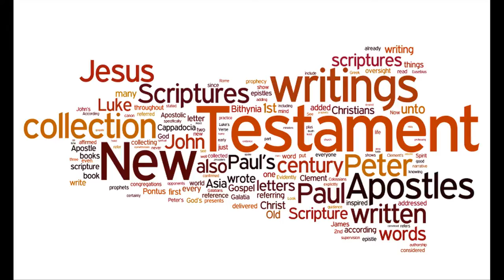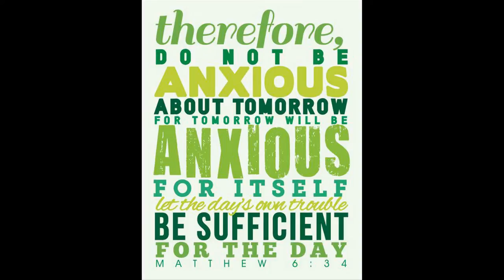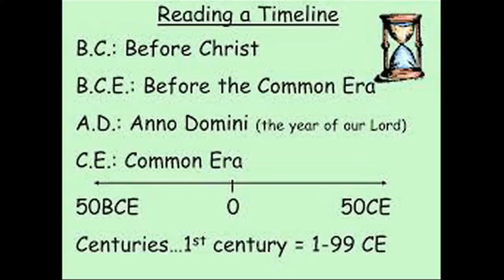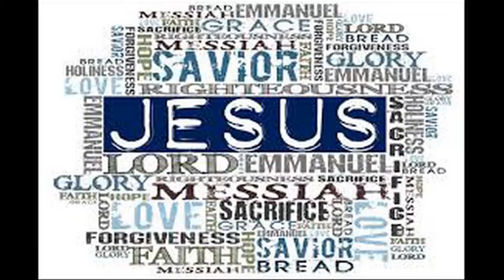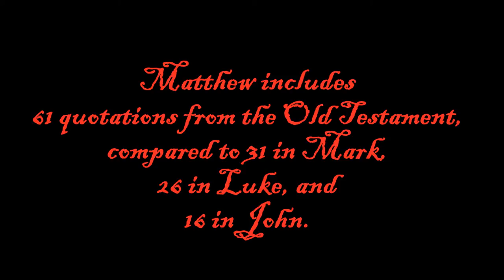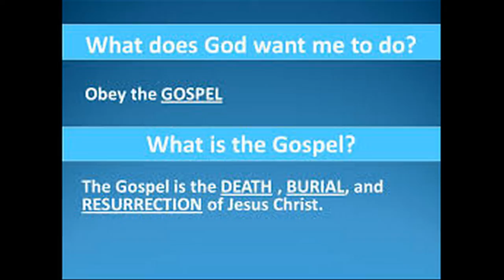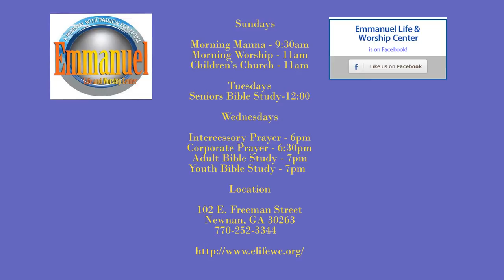Introduction to the Book of Matthew